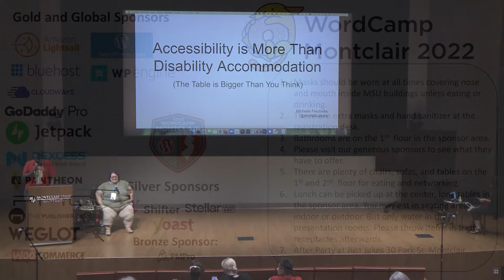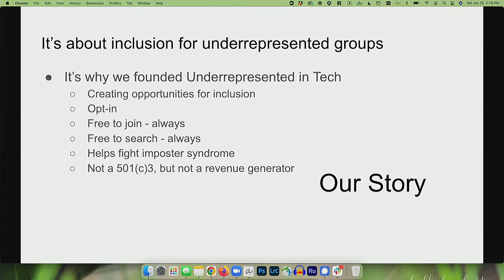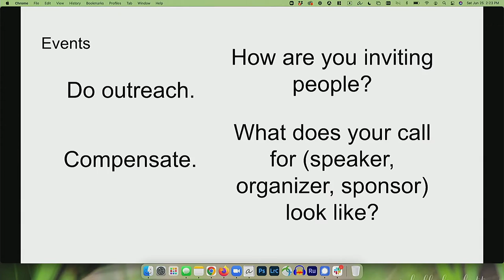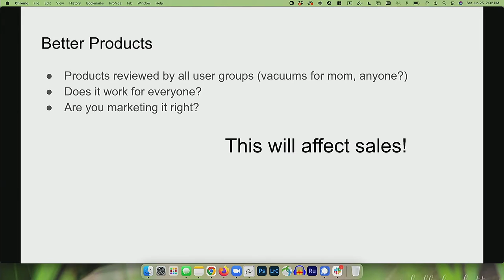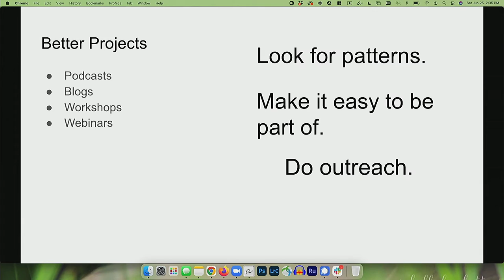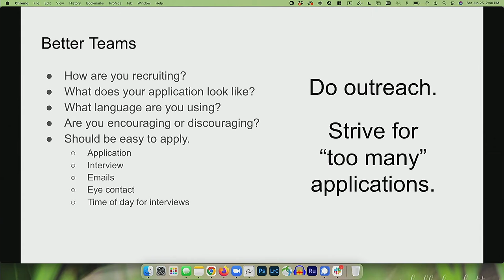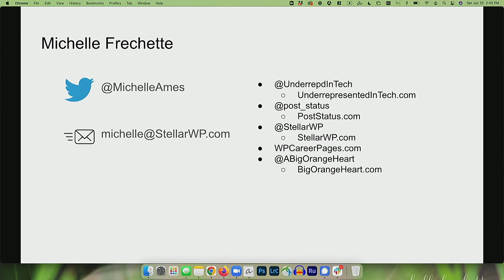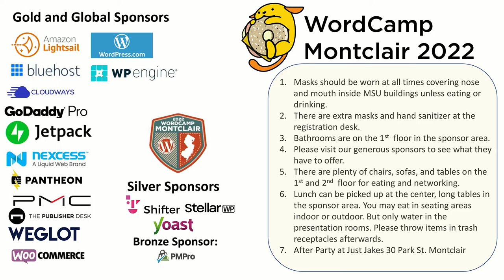Accessibility is More than Disability Accommodation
For WordPress and the WordPress ecosystem to be truly accessible, it has to be available to everyone. When we talk about accessibility, we do mean accessible to those with disabilities (and we often focus on screen readers, etc.). But what if I told you that people in the BIPOC, LGBTQ+, Neurodivergent, and even older communities (like me), often find the way to success paved with roadblock after roadblock? And just like the tales of our parents “it’s uphill both ways.” This talk will bring forth the struggles that people in our community experience in finding success, as well as ways we can all be advocates for one another, and make room at the table for all.

Speaker: Michelle Frechette